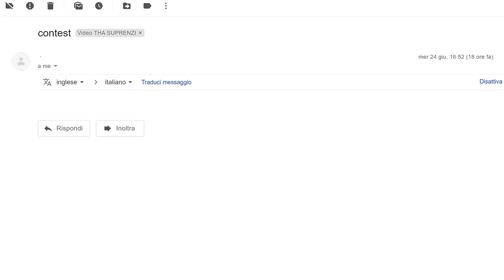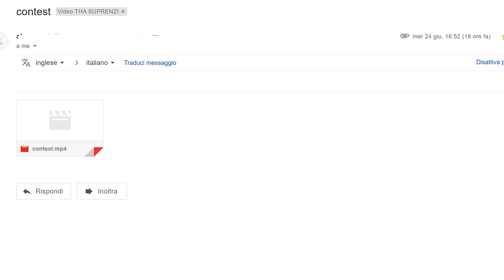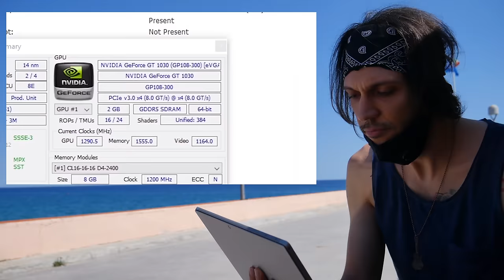REACTION AL VOSTRO RAP SU UNA MIA CANZONE!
Finalmente ci siamo! Ecco il vincitore del contest sul rap del brano di THA SUPRENZI: SHISHL4ND!
Grazie a tutti per la partecipazione!

SPEDISCIMI COSE A:
MARCO ARATA
20037 Paderno Dugnano (MI)

STRUMENTAZIONE
ELECTRIC GUITAR - Fender Stratocaster American
CAMERA - Panasonic G7 14-42 mm
MIC - Rode NT-1
KEYBOARD - Arturia Keylab 49
KEYBOARD - Arturia Keylab 88